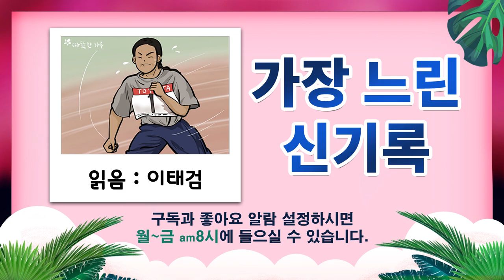가장 느린 신기록(따뜻한하루)읽음-이태검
↓본문

아프가니스탄 출신의 리마 아지미(Lima Azimi)는
세계육상 선수권대회 100m 달리기 세계 신기록을

2003년 파리에서 열린 세계육상 선수권대회에
출전한 그녀는 외모부터 눈에 띄었습니다.
다른 선수들의 떡 벌어진 어깨와 근육질의 몸과 달리
가냘픈 몸에, 헐렁한 티셔츠와 긴 체육복 바지를
입고 있었기 때문입니다.

외모처럼 어색한 출발 자세로 달리기를 시작한
그녀는 놀라운 기록으로 결승점을
통과했습니다.

'18초 37.'

세계육상 선수권대회 사상 가장 느린
세계 신기록을 수립한 것입니다.

그녀의 조국 아프가니스탄은 탈레반 정권과의
오랜 내전으로 경제 상황이 극도로
피폐해진 상태였습니다.

그리고 탈레반 정권이 무너지고 안정을 찾아가는
그녀의 조국을 다시 세계에 알리고자
운동장 트랙에 올라섰습니다.

그녀는 영문과의 대학생으로 스포츠클럽에서
육상을 시작한 지 고작 3개월 정도였습니다.
하지만, 클럽 활동마저도 여성이라는 이유로
1주일에 한 번만 참여할 수 있었습니다.

그 클럽에 다니는 유일한 미혼 여성이었던 그녀는
세계육상 선수권대회의 조직위가 아프가니스탄을 위해
특별히 배려해서 출전하게 된 선수였습니다.
그런 그녀가 꼴찌를 할 것은 당연한
결과였습니다.

어쩌면 엄청난 창피를 당할지도 모르는 상황이었지만,
그녀는 용감하게 출전했고 많은 사람의 응원 속에
힘찬 발걸음을 시작했습니다.

초라해지고 어쩌면 우스워질 수도 있는 상황에도
그로 인해 희망을 얻게 되는 사람들이 있다면,
자신을 희생할 수 있는 사람이 있습니다.

최초의 아프가니스탄 여자선수로,
조국에 희망을 선물했던 그녀의 힘찬 발걸음은
그 어떤 선수들의 기록보다 더 값진 찬사가
돌아가는 것은 당연합니다.

# 오늘의 명언
비록 예상했던 시간보다 늦게 달렸다고 해도,
만약 끝까지 달렸다면 어떤 마라톤에서든
성공한 것이다.
– 할 히그돈 –

감동적인 사연, 슬픈사연,행복한 사연 등 많은 분들이 함께 공감하고
따뜻함을 느낄 수 있는 사연을 보내주세요.

(따뜻한하루)읽음-이태검